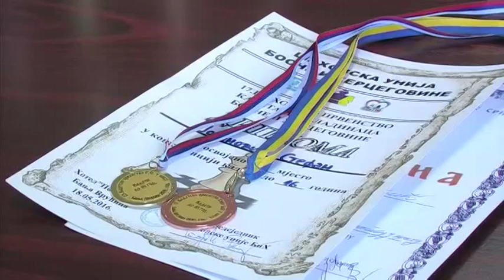Šahisti teslićke “Mladosti” na prijemu kod Miličevića